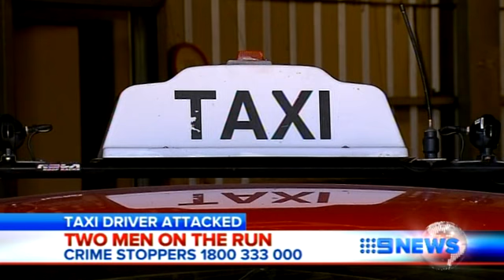Taxi Assault - October 24, 2013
A Perth taxi driver has been bashed and his car stolen during an argument over a cigarette